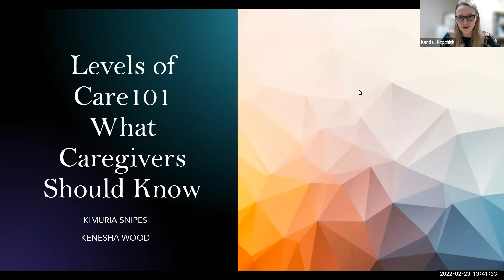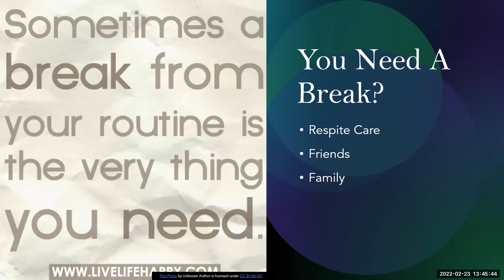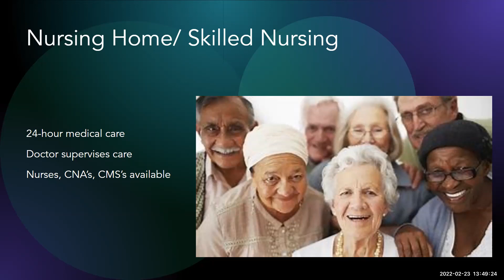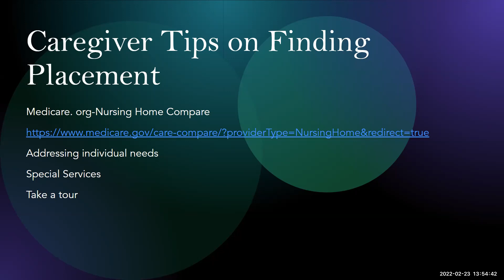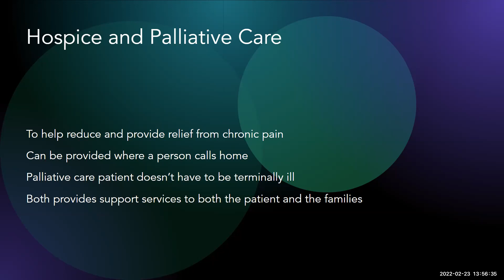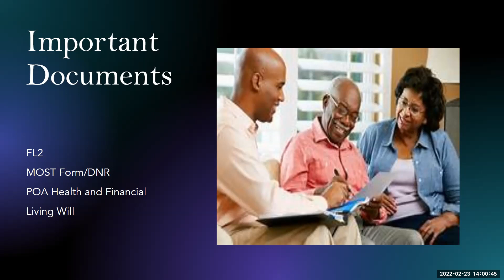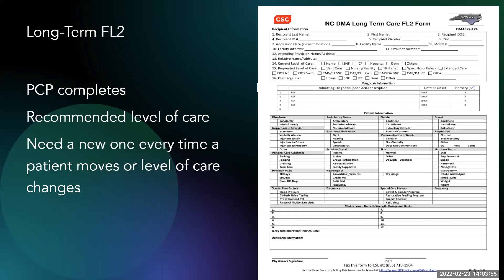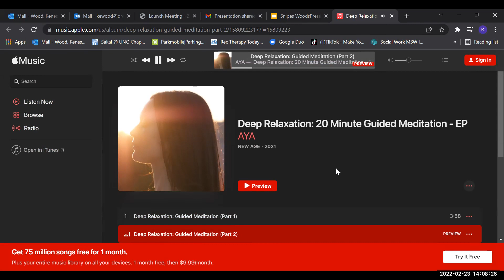Caregiver Education Series: Caregiving at Different Levels of Care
MSW Interns Kenesha Wood and Kimuria Snipes share important information about caregiving at different levels of care.